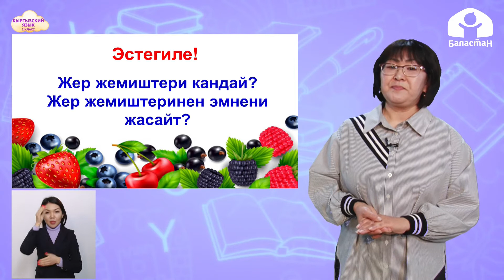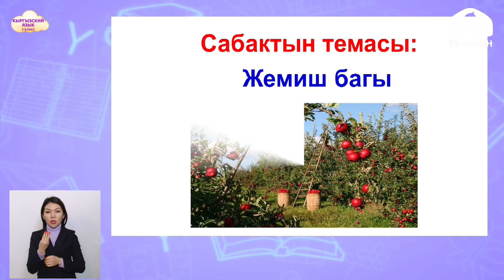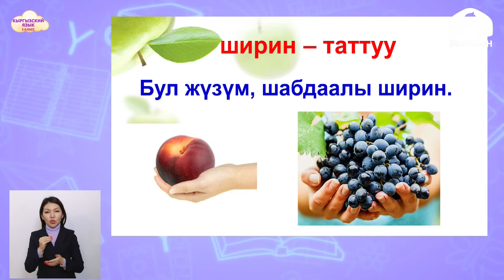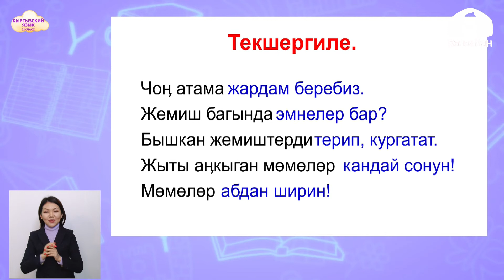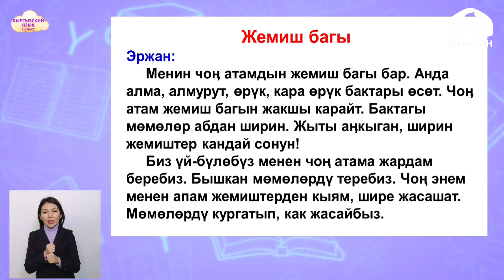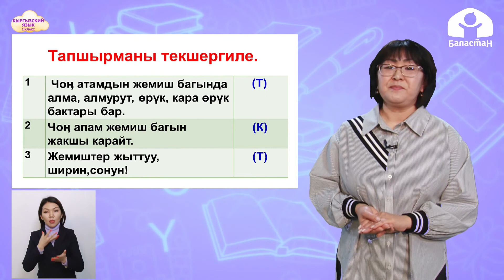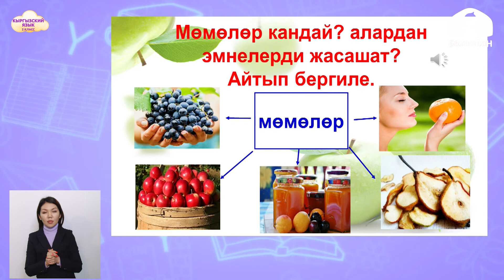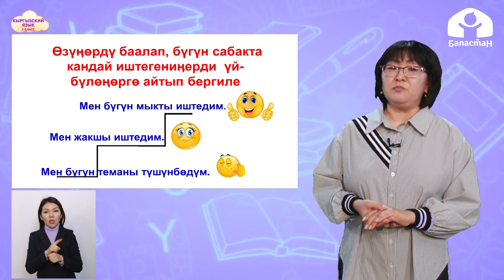2 класс. КЫРГЫЗСКИЙ ЯЗЫК / Жемиш багы / ТЕЛЕУРОК / 10.04.2021